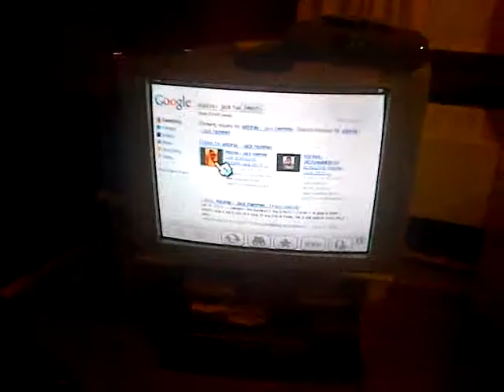Jack Hammer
Lmfaooooooo Thiss Shidd FUNNy